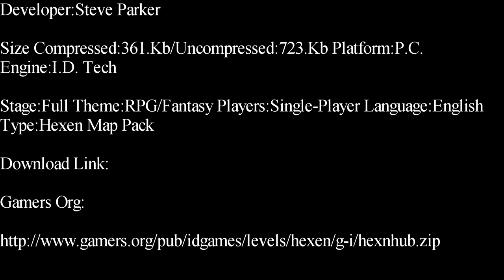Hexen-Steve Parker's Hub Single-Player Map Pack